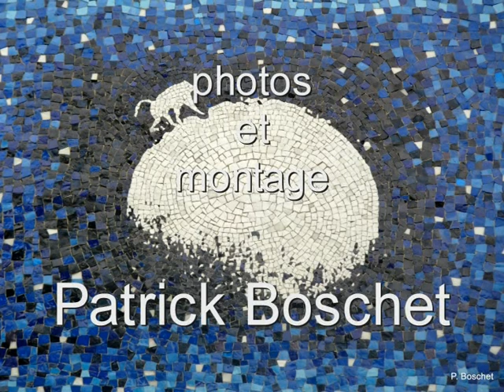PARIS Palais d'Iéna mosaïques01.mpg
PARIS Palais d'Ièna , siège du Conseil Economique et Social. Depuis 1992, onze panneaux de mosaïque décorent la façade . .Oeuvre de Martial Royne et Luigi Guardigli.